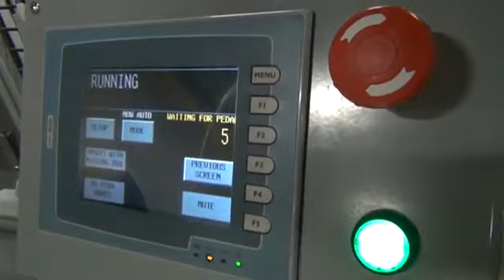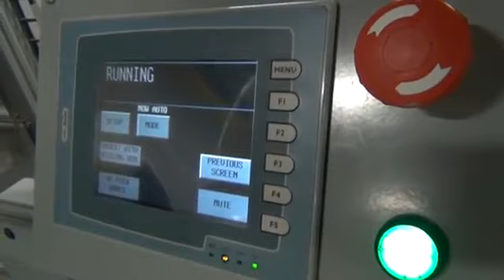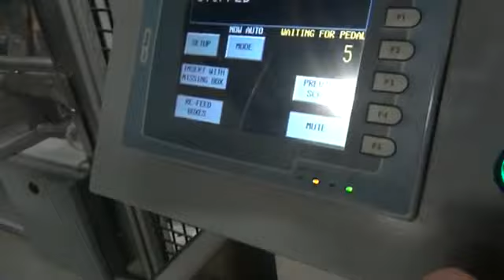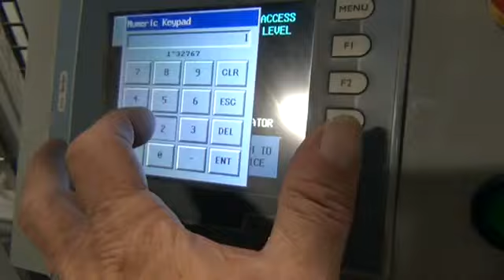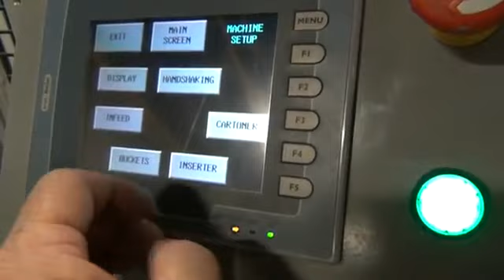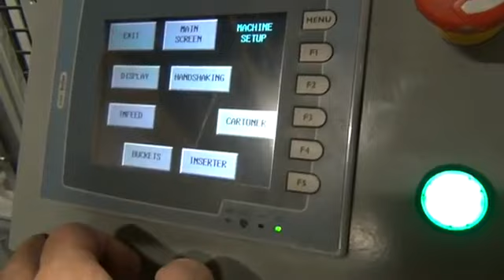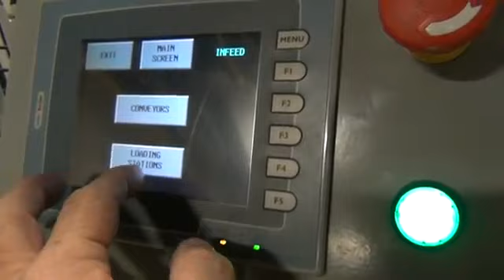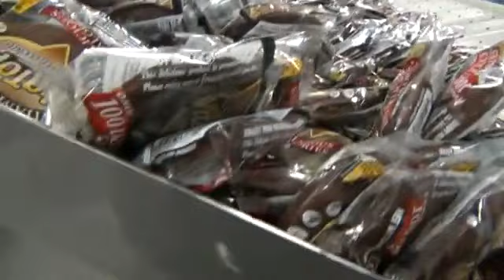HC-3200 – Automatic Indexing Cartoner